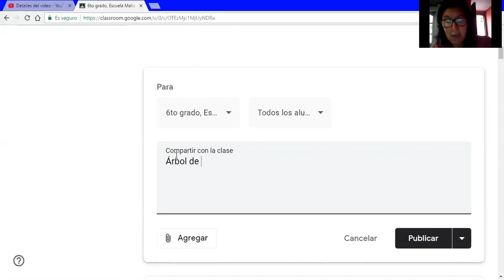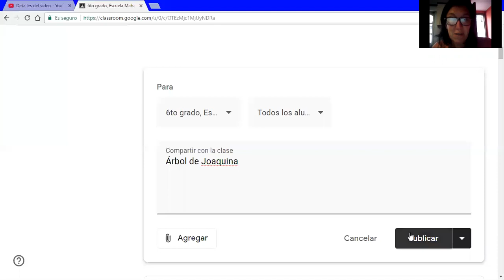¿Cómo subir un archivo a Novedades del Classroom?